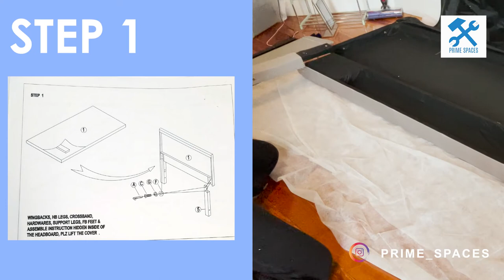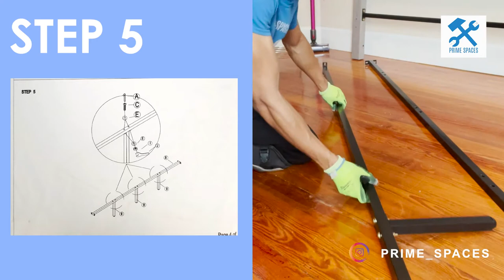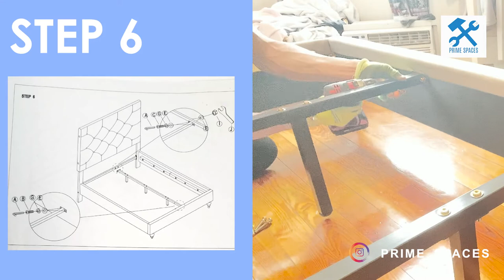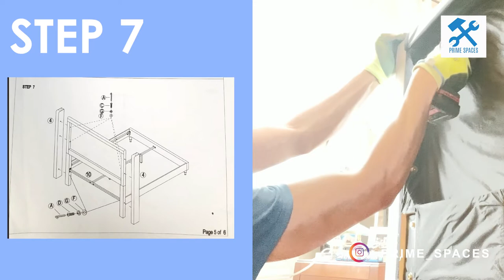Home Life Premiere Classics 51" Tall Headboard Platform Bed Assembly (aka Boswell Upholstered Bed)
This video is a step-by-step assembly guide for the Home Life Premiere Classics 51" Tall Headboard Platform Bed

✅ View the Product Here:

Linen Material
- Black Linen
- Brown Linen
- Charcoal Blue Linen
- Burgundy Linen
- Beige Linen

Leather Material
- Black Leather
- Brown Leather
- Grey Leather
- White Leather